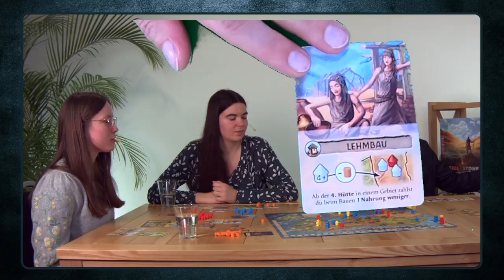FIRE & STONE |DE| Let's Play | Pegasus Spiele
► Mehr zu FIRE & STONE findet ihr...

►► FIRE & STONE 🧒 Ab 10 Jahren ⏱ 45-60 Min 👥 2-4 Mitspielende
In diesem Familienspiel führt ihr euren Stamm von Frühmenschen aus der afrikanischen Wiege der Menschheit in die ganze Welt hinaus. Ihr  erkundet mit euren Spähern neue Regionen, jagen, ernten Nüsse, Pilze, Äpfel und Wurzelgemüse und bauen schließlich Dörfer. Wer durch Ausbreitung und Entwicklung den erfolgreichsten Stamm durch die Steinzeit führt, wird dieses Spiel von Erfolgsautor Klaus-Jürgen Wrede (Carcassonne) für sich entscheiden. Dabei helfen die Erfindungen neuer Werkzeuge und Techniken wie Schiffsbau oder Töpferei dabei, den Fortschritt noch zu beschleunigen.

►► Der Inhalt im Überblick ◄◄
0:00 Begrüßung
0:54 Erklärung
04:29 Spielrunde
1:04:50 Schlusswertung
1:07:34 Verabschiedung

- Peters Mikrofon ist am Schluss ausgefallen. Wir enschuldigen uns dafür uns hoffen, dass ihr die Inhalte dennoch bis zum Schluss verfolgen konntet -